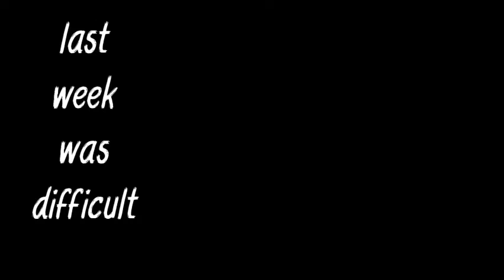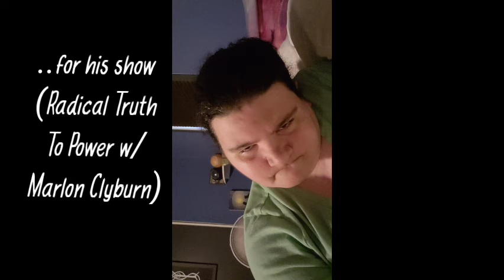Straight From The Hart - BorreliaEtc Flare aka A Bad Day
Welcome to a Day In The Life; A Bad Day

Last week (it's Tuesday, 14 June 2022, as I write this) was very hard on me.. I've been recording these videos and making guest appearances on a friend's show, plus doing what I normally do, take care of my dog, seeing family, running support groups, keeping up with the news, keeping up with peer mentor duties (I volunteer with the Global Lyme Alliance aka the GLA), keeping up with friends...

Everything together finally took its toll, which is what life will do. I will get this way again, it's a matter of time. Yes, it's difficult to deal with that many symptoms while I barely have energy to talk, but this is my life and there are so many positives; I can take the negatives because then it will make the fruits of life all the more sweet.

(btw @Radicaltruthtopower gets a mention, towards the end of the video before it shows me asleep.) 😅